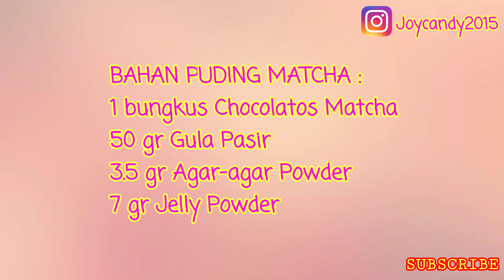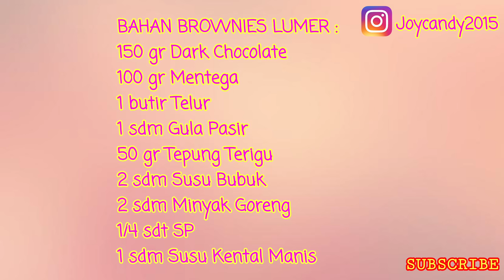JAJANAN VIRAL | RESEP BROWNIES KUKUS LUMER |JAJANAN 1000 an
Halo semuanya, kali ini kita akan membuat resep jajanan yang katanya lagi viral, dan resep kali ini di request oleh kak Yuli, makasih kak karena sudah selalu request resep di channel ini.
Jadi kali ini kita akan membuat BROWNIES KUKUS LUMER dan  aku buat dengan versi Joycandy yah..^-^
aku membuat brownies yang double lumernya dan kabar baiknya ini bisa kita jual dengan harga seribuan.^-^ Jadi ditonton sampai habis yah videonya.

Bahan Puding Matcha :
1 bgks Chocolatos Matcha Rp 1800
50 gr Gula Pasir Rp 500 (boleh ditambah sesuai selera)
3.5 gr Agar-agar Powder Rp 1000
7  gr Jelly Powder Rp 1200
500 ml Air Putih

Bahan Brownies Lumer :
150 gr Dark Chocolate Rp 4000
100 gr Mentega Rp 1000
1 butir telur Rp 1500
1 sdm Gula Pasir Rp 200
¼ sdt SP Rp 200
50 gr Tepung Terigu Rp 500
2 sdm Susu Bubuk Rp 500
2 sdm Minyak Goreng Rp 500
1 sdm Susu Kental Manis Rp 300

Topping :
Chocolate Ganache / saus coklat
(kalau mau lebih hemat gunakan 1 coklat bubuk merek drink bengbeng atau boleh juga yang lainnya, campurkan dengan 5 sdm susu kental manis dan sedikit air panas  lalu aduk hingga mengental)
Sprinkle (optional)

100 buah Mika ukuran 6x6 = Rp 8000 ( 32x Rp 80 = Rp 2560)

Untuk bahan di atas dengan Loyang cetakan ukuran 15x15 cm aku dapatkan 32 buah.  jadi …

Total Modal
Rp 4500 + Rp 8700 + Rp 2560 = Rp 15.700
 Kalau hitung modal topping jadi kita genapkan Rp 20.000

Maka Rp 20.000 : 32 = Rp 625

Sudah bisa kita jual 1000 an kan teman2 ^-^

Terima kasih sudah mau menonton video resepnya.. ^-^

SELAMAT MENCOBA